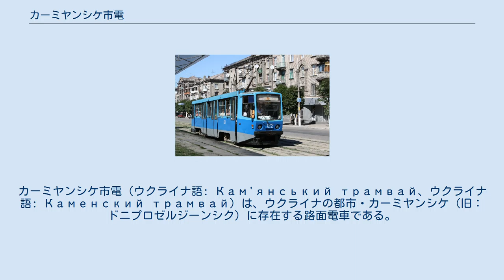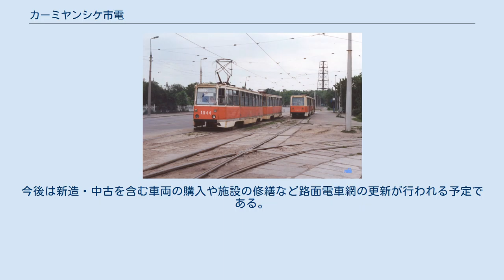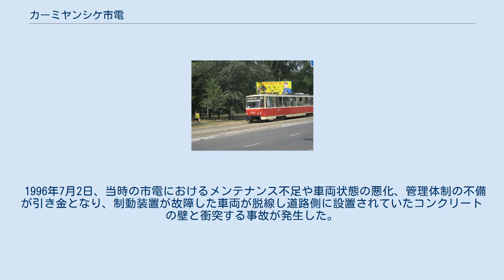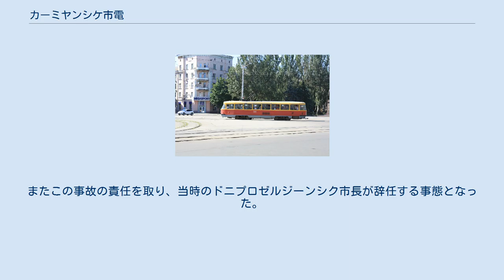カーミヤンシケ市電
カーミヤンシケ市電（ウクライナ語: Кам'янський трамвай、ウクライナ語: Каменский трамвай）は、ウクライナの都市・カーミヤンシケ（旧：ドニプロゼルジーンシク）に存在する路面電車である。
 ソビエト連邦（ソ連）時代、カーミヤンシケがドニプロゼルジーンシクと言う地名であった1935年11月27日に開通した路面電車。
第二次世界大戦下、ドイツ軍占領下でも営業運転が継続して行われ、戦後は都市の発展と共に路線の拡張が行われた。
最盛期となった1994年の時点では9系統・221両、2箇所の車庫を擁する大規模な路線網が存在したが、以降は路線の廃止が相次ぎ、2020年時点で10分の1の規模にまで縮小している。
一時は路線を全て廃止する提案が地元の政治家から出された事もあったものの実行に移される事は無く、同年現在4つの系統による運行が続いている。
 2019年まで路線バスと共にKPトラムヴァーイ（КП «Трамвай»）によって運営されていたが、同年6月1日以降は路線バスの組織（KATP-042802、КАТП-042802）と分離し、新たに設立された路面電車の維持・管理を主業務とする組織「KPトランスポート（КП «Транспорт»）」に運営権が移管されている。
今後は新造・中古を含む車両の購入や施設の修繕など路面電車網の更新が行われる予定である。
 2020年現在運行している系統は以下の通り。
運賃は4フリヴニャで、月額168フリヴニャの定額制サービスに対応したカードの展開も実施している。
 2019年現在、カーミヤンシケ市電には34両の営業用車両が在籍しており、そのうち営業運転が可能な状態が維持されているのは24両である。
カーミヤンシケ市議会では2020年から2025年までに中古車両の譲渡を含めて合計21両の車両を購入する計画が採択されており、そのうち2020年分に関しては6両の新造車両および3両の中古車両の導入を予定している。
 2020年現在、カーミヤンシケ市電で使用されている車両の主要形式は以下の通り。
 1996年7月2日、当時の市電におけるメンテナンス不足や車両状態の悪化、管理体制の不備が引き金となり、制動装置が故障した車両が脱線し道路側に設置されていたコンクリートの壁と衝突する事故が発生した。
死者34人、負傷者100人以上を記録しており、2019年現在でも旧ソ連時代も含めたウクライナの路面電車で最悪の事故である。
またこの事故の責任を取り、当時のドニプロゼルジーンシク市長が辞任する事態となった。